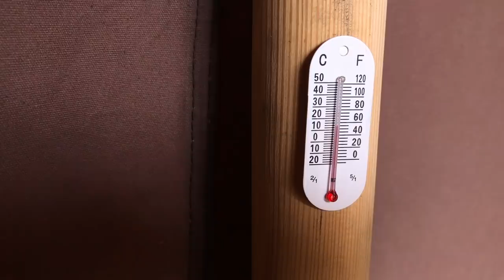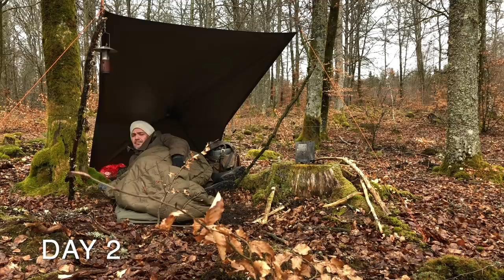SOLO Overnight Camping in Mild Rain - Bushcraft Poncho Shelter, Canvas Tent, Woodstove, Beech Forest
2 days solo wild camping enjoying nature. I start off this bushcraft camping trip at my basecamp, just taking it easy and then hiking into a beech forest for an overnighter where it rained all day. The poncho shelter offers sufficient cover in mild rain, but since I brought along a bivy bag I was dry all night despite the wind and rain picking up at times. As requested before, I show a bit of the interior of my canvas tent shelter and how I store a few essential items in it. I usually keep meat and perishables in a wooden crate box outside in cold weather. Temperatures are still freezing at night but warmer during the days , so on this trip I brought the meat frozen and let it defrost overnight.
The tent has been up since the beginning of the past winter season and stood all kinds of weather without a problem. As mentioned before, this tent was gifted to me by a friend, if you are interested in one google canvas wall tent.

FOOD
eggs, ham, parsley.
steak, onions, garlic, pepper, potatoes, eggs.